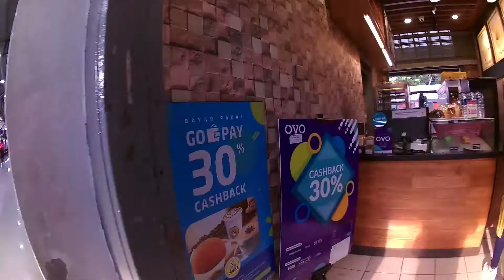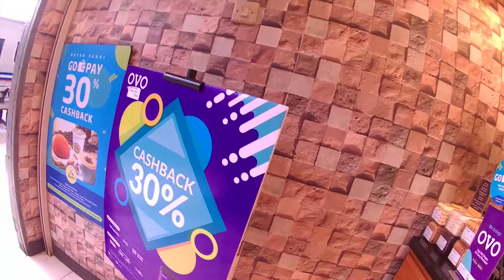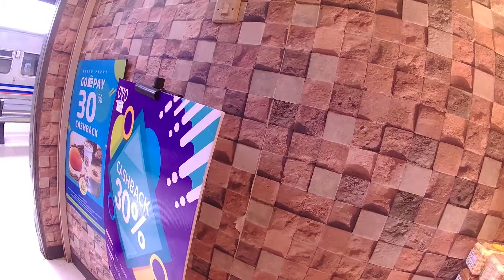Penampakan Luar dan Dalam Rangkaian Kereta Api Brantas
Kami mencoba mengabadikan perjalan  Kereta Api di Indonesia, sebagai rasa cinta kami terhadap kereta api, dan ikut mencatat perjalanan sejarah kereta api di Indonesia